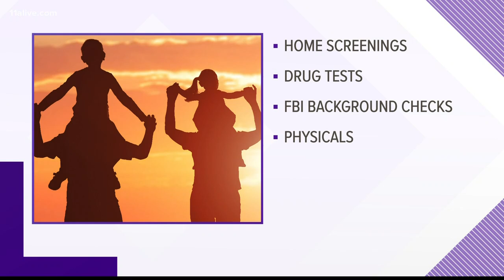In wake of another high-profile foster care tragedy, advocate calls for more DFCS support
3-year-old twin foster girls were found dead in a hot car in Savannah this week.